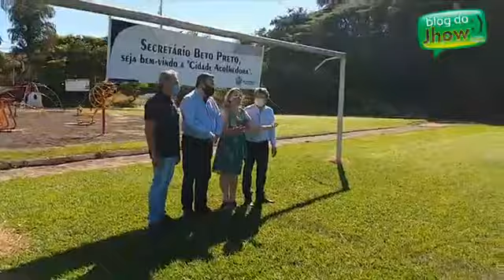Prefeita Regina recebe secretário de saúde do Paraná Beto Preto para acompanhar vacinação do covid19